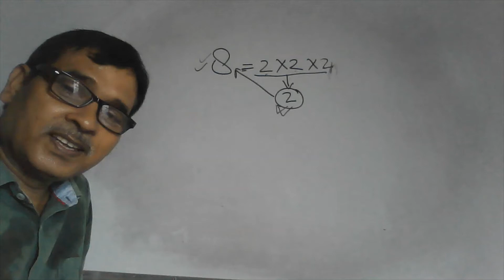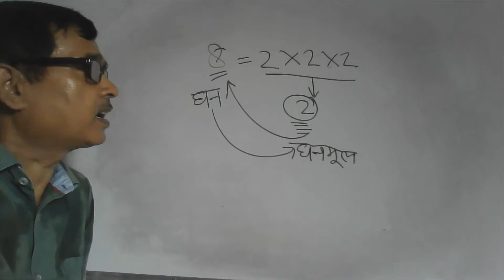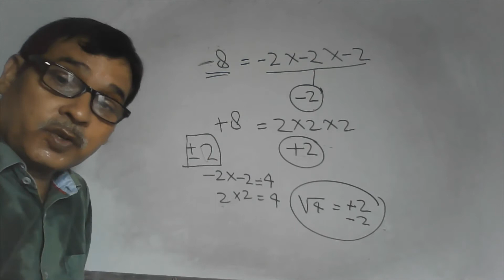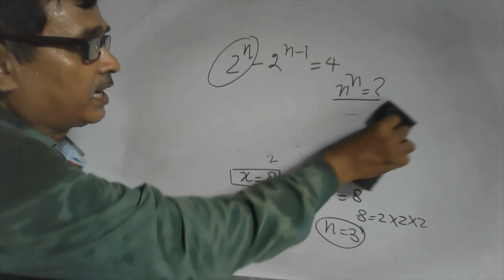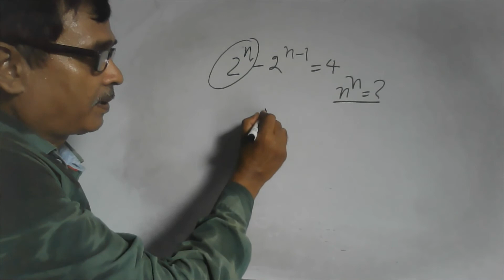किसी संख्या का घन मूल साथ-साथ ऋणात्मक और धनात्मक दोनों प्रकार के नहीं हो सकते हैं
किसी संख्या का घन मूल क्या होता है
संख्याओं के घनमूल ऋणात्मक और धनात्मक दोनों प्रकार के हो सकते हैं
दशमलव संख्या को पहले भिन्न में बदल के अंश और हर का घनमूल निकालते हैं
किसी संख्या का घन निकलने के लिये उसी संख्या को तीन बार multiply करते है